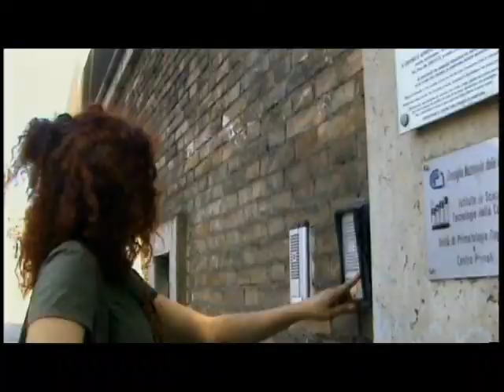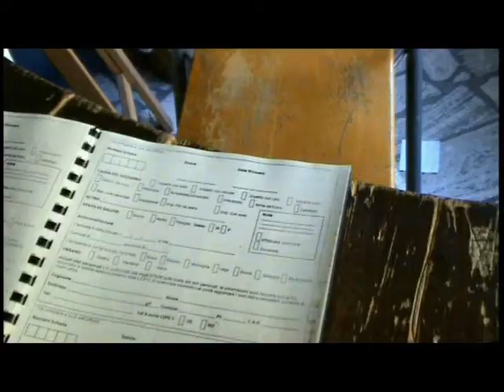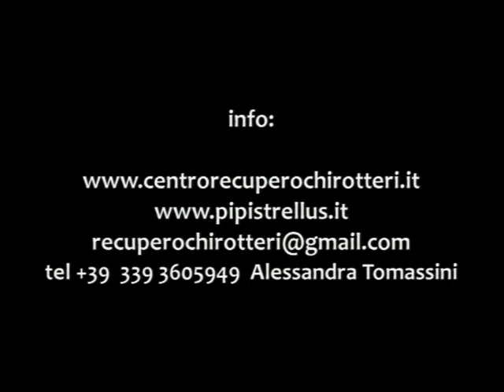The Story of an orphan bat - Trailer - Divo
The Story of an Orphan Bat
by Alessandra Tomassini and Marco D'Amico
Director: Paolo Laici
Contribution: € 12,00 + € 3,00 packaging and postage

This documentary (25 mins.) was made by the naturalist Alessandra Tomassini and
the journalist Marco D'Amico at the Italian League for Bird Protection'
s Rome Wildlife Rescue Centre (LIPU) and their Mediterranean Habitat
Centre LIPU in Ostia (Rome). It tells the story of Divo, a baby
Pipistrellus kuhlii or Vesper bat.
Divo is an orphan. We follow his story from the moment he falls out
of his nursery until he is released back into the wild. Alessandra
Tomassini is one of Italy's leading chiroptera experts, and she looks
after little Divo through each stage of his growth. She uses an
innovative technique to suckle him as naturally as possible, rather
than using an invasive feeding tube. Divo soon finds his feet and then
his wings and is ready to be released back into the wild.
This film uses attractive modern graphics to give expert advice on
what to do if you find a stray bat and provides a wealth of information
through its fascinating storyline. We discover that much-maligned
animal the bat better, debunking all the old wives' tales that surround
A valuable chance to get to know and love these fantastic animals
better and respect them more!

Authors: Alessandra Tomassini and Marco D'Amico
Director: Paolo Laici
Speaker: Kirsty
Category: Scientific documentary
Duration: 25 mins.
Production: 2011
Graphical DVD: Quality Lab
Video format 16/9 - DVD
Language Italian or English
Audio: Stereo
Production: Alessandra Tomassini and Marco D'Amico

Questo è il trailer del documentario di 25 minuti dal titolo "Storia di un Orfano di Pipistrello" realizzato dalla naturalista Alessandra Tomassini e dal giornalista Marco D'Amico per la regia di Paolo Laici presso il CRFS Lipu di Roma e il CHM Lipu di Ostia, racconta la storia di Divo, un piccolo pipistrello albolimbato il cui nome scientifico è Pipistrellus kuhlii. Divo è stato seguito dal momento in cui è caduto dal rifugio fino a quando gli è stata donata la libertà.
Il documentario da' anche dei preziosi consigli su cosa fare e a chi rivolgersi quando si trova un pipistrello ferito, offre degli spunti per conoscere meglio i pipistrelli attraverso interventi diretti sul campo e propone curiosità ed informazioni per sfatare, una volta per tutte, tabù e falsi miti di cui questi fantastici animali, da sempre, sono vittime inconsapevoli.

Contributo: € 12,00 + € 3,00 spese di spedizione